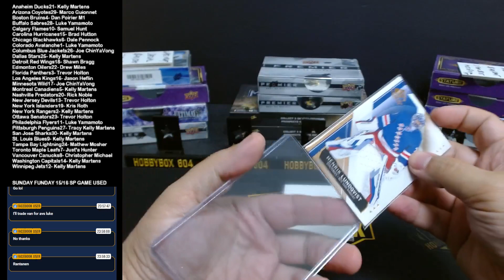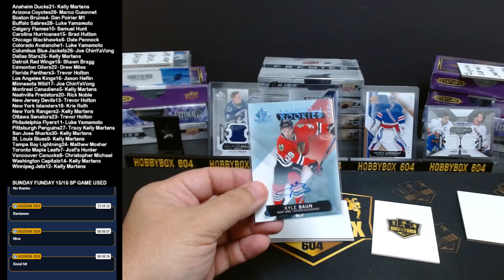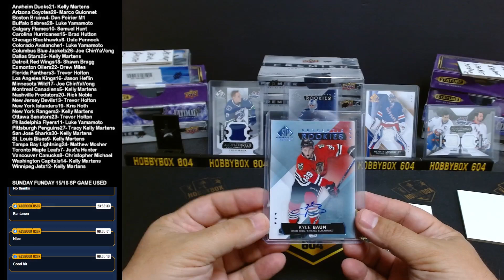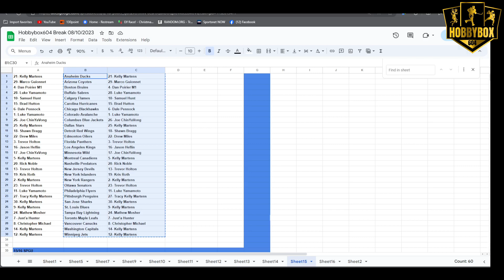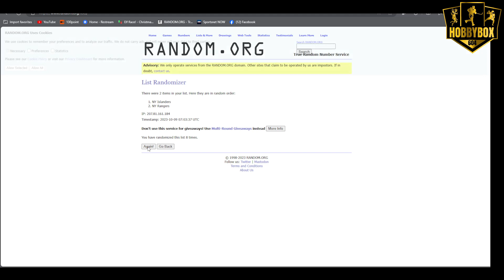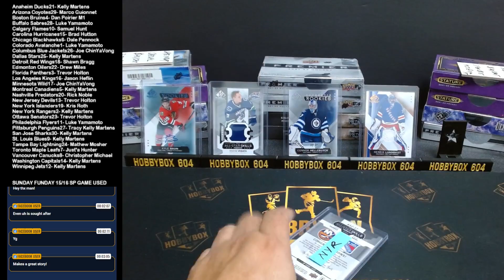SUNDAY FUNDAY NHL 15/16 SP GAME USED " MCDAVID HUNT "